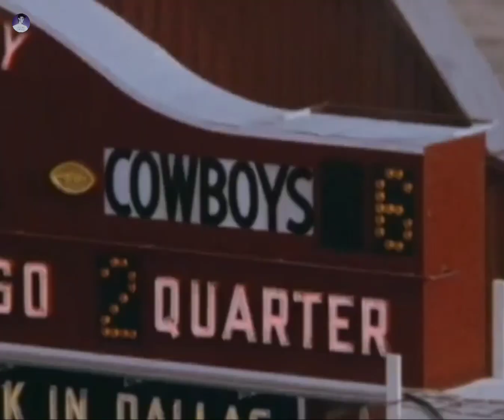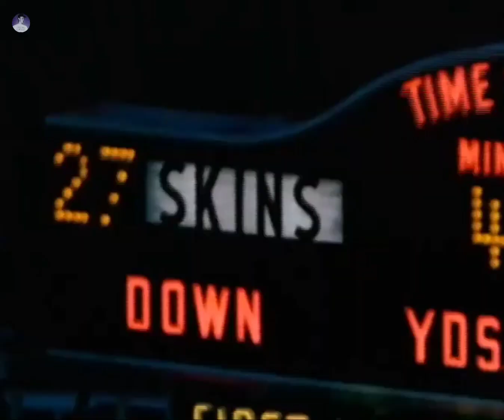1967 Dallas Cowboys vs Washington Redskins Week 10